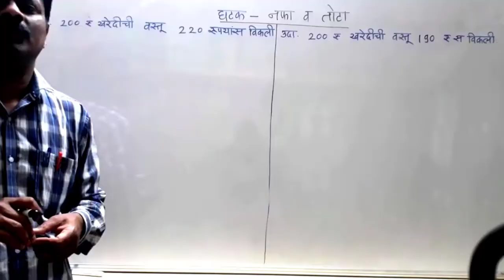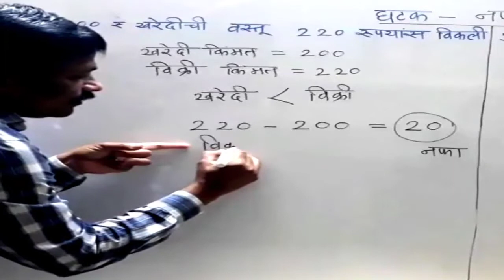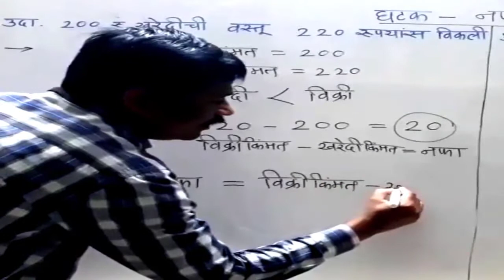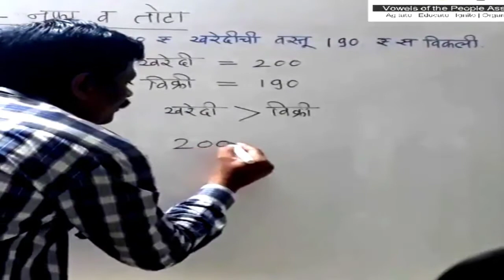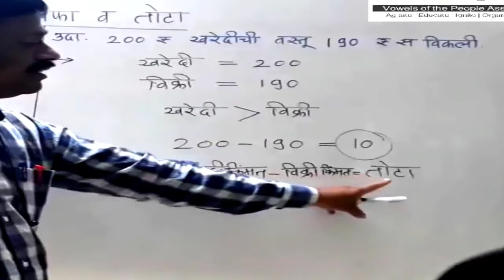८ वी । शिष्यवृत्ती । गणित । नफा तोटा । V2 । V-School